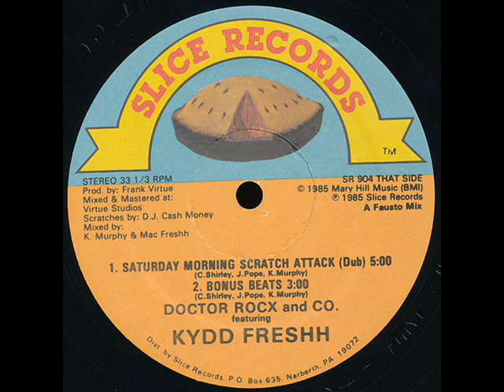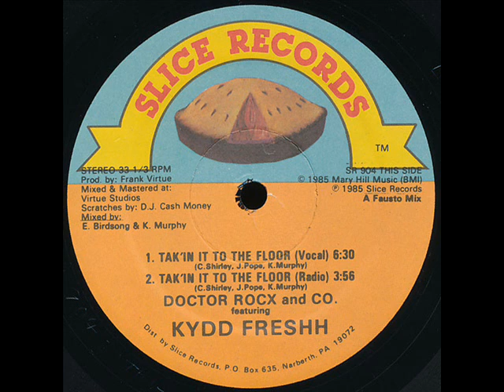Doctor Rocx And Co & Kydd Freshh Tak'in It To The Floor Vocal